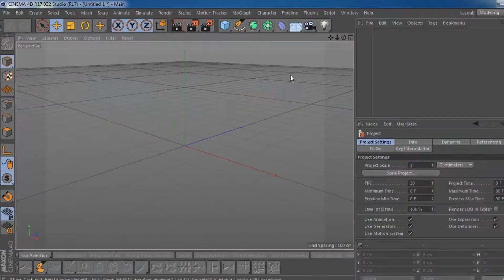Cinema 4D 101 - Yellow Belt Course